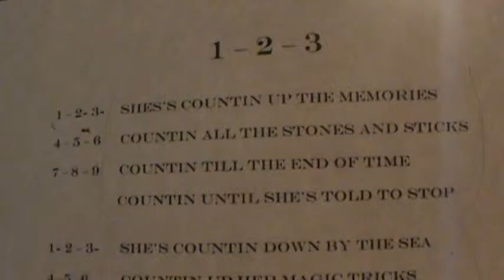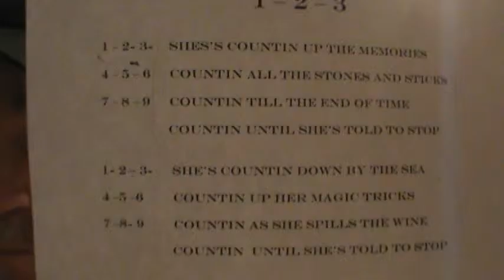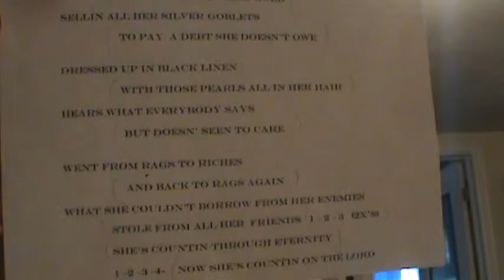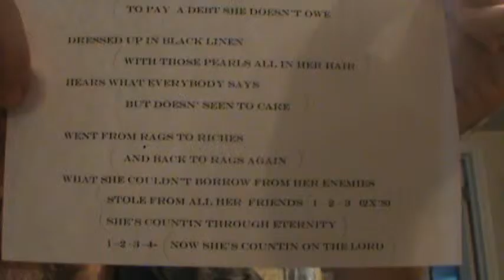Episode 17 - Fools/1-2-3/Away Today